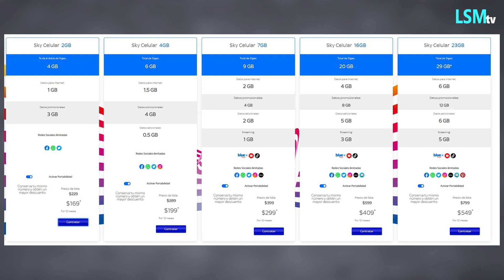Sky Celular es el nuevo OMV en México promete contenidos sin costo de Sky Sports y 20 GB por 400 pes